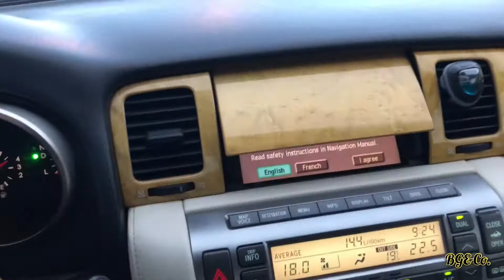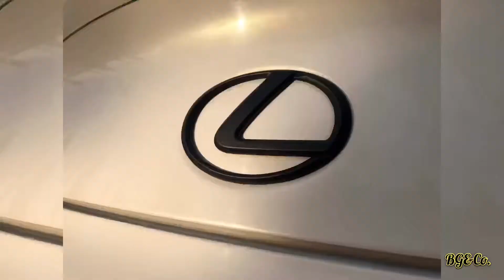Lexus SC430 GOT NEW SHOES!!! DIY CHANGE TIRES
He wanted new rims so he got new rims. Felt like the ride was a little to rough for his liking so we downsize’d a little bit.

BastosGarage&Co.